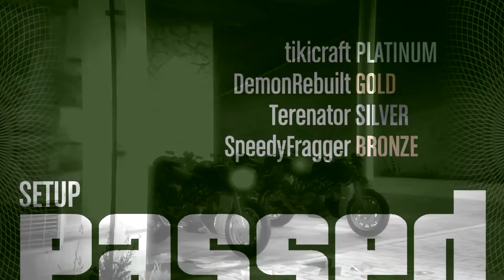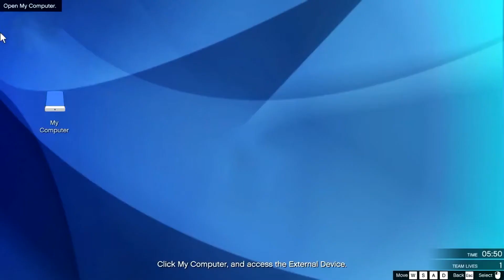THE PACIFIC STANDARD JOB PT. 2 | GTA V ONLINE HEIST #5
This is it! The last heist, the last chance to earn the big bucks and, most importantly, the last time we get to see Lester. Watch us go out in style!